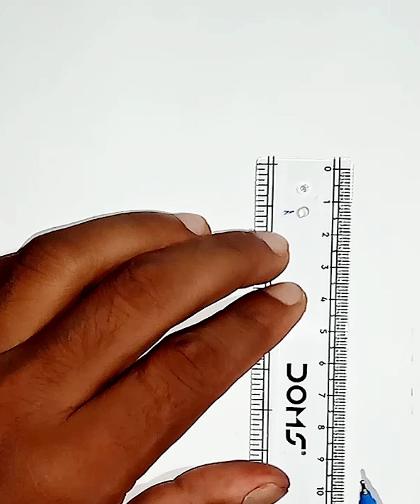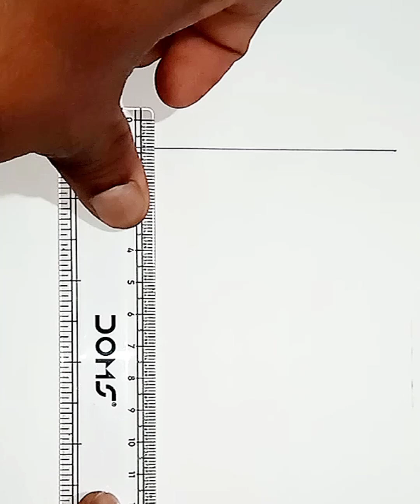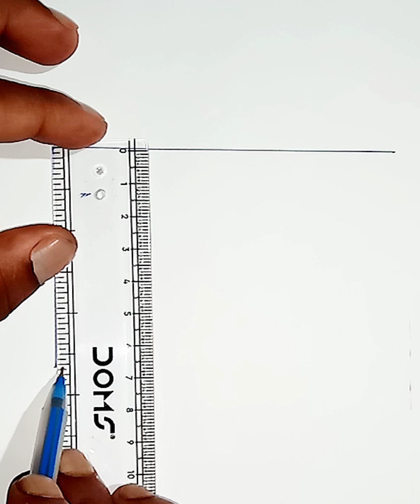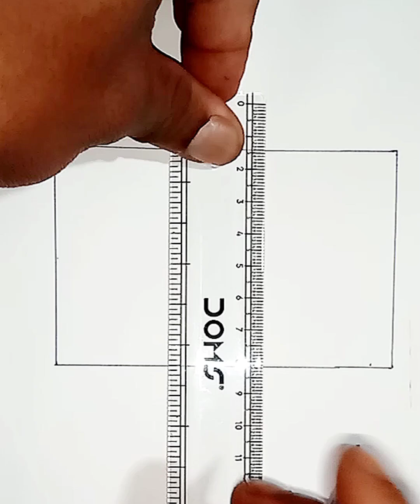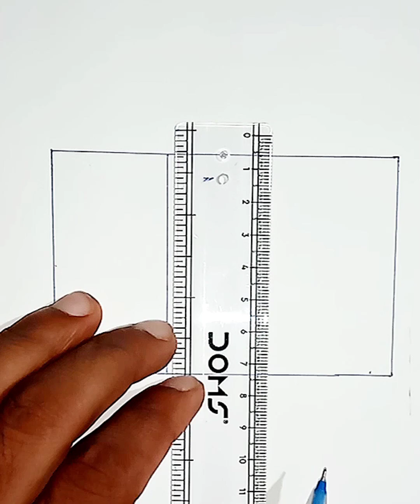How to draw national flag of France /republic day/ step by step for beginners